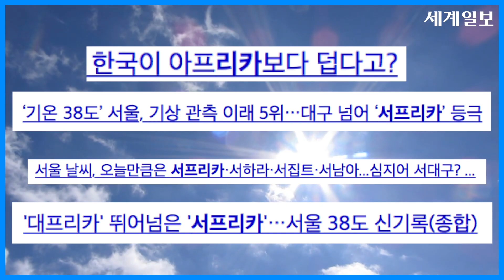극한직업 기자편, 폭염으로 음식 만들기